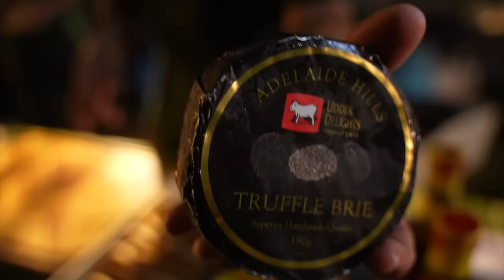Cooked Fili cheese steak sandwich for our new camp friends. ⛺️🔪☺️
Shot & edited by the talented @Ride_XP! 🤜🏽🤙🏽